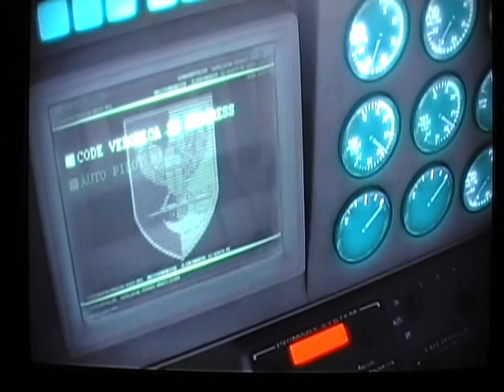Resident Evil: The Darkside Chronicles Ep. 28 Game Of Obvilion 5b (RE:CV story)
Story is based on Resident Evil: Code Veronica story.

Claire continued to search for her brother, Chris, after seperating from Leon in RE2... However she got captured and was imprisoned in Rockfort Island and thus she met Steve, whom was also capture as a prisioner earlier than her and also the person she fell in love with later... However it was a real tragic towards the end.

Characters:
1P(Red player)  - Claire Redfield
2P(Blue player) - Steve Burnside